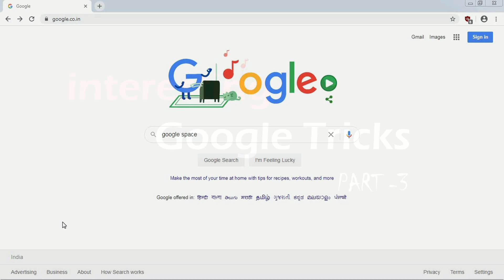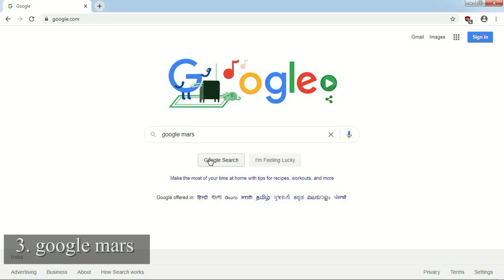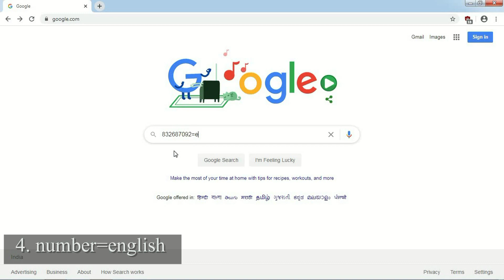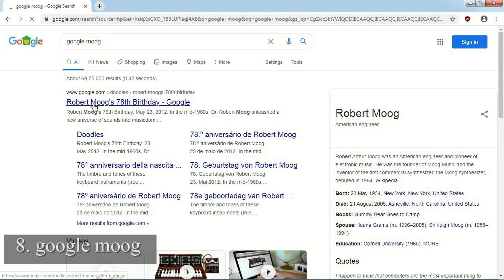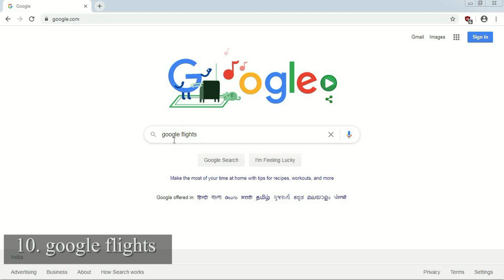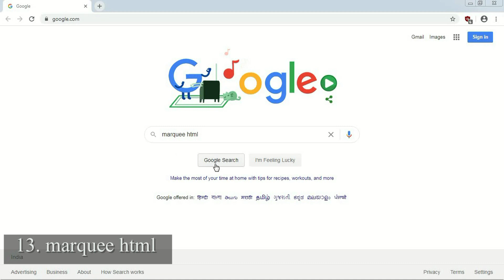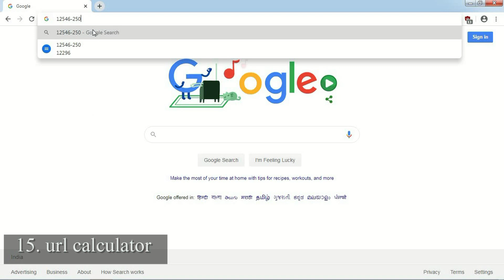15 Interesting Google Tricks Part 3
Hello Friends!!
Is video mein main aap ke saath share kar raha hu another 15 interesting & majedar google tricks, jo aap try ki jiye aur kaisa laga comment mein bataiye.
Video ko like kijiye aur dosto mein share kijiye.